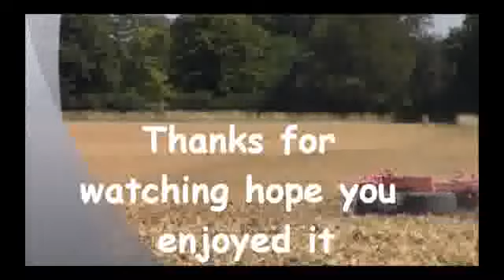Fendt 936 cultavating 2012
Fendt 936 ripping up wheat stubble ready to drill rape.

Fendt 936 Vario earning it's keep - August 2012. Music by Approaching Nirvana: Song: Lately .

Brand new Fendt 936 Vario (nice machine) with a BB9090 New Holland baler, baling barley straw.

340 ha w 5 kawałkach gdzie 2 kawalki to 120 i 110 ha :) siew trwal 7 dni :P.

Working depth 25 - 30 cm, working speed 7-11.5 km/h, 1 minute ploughing ~ 1 litre fuel (diesel), ~ 30 ha /day.